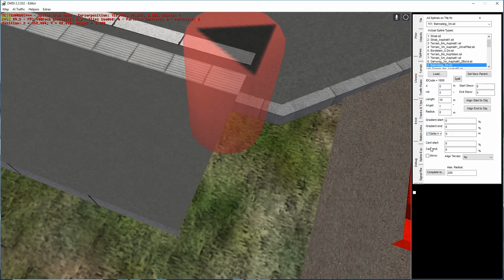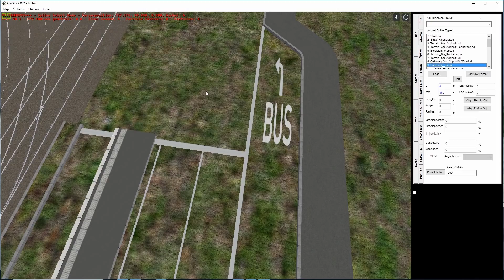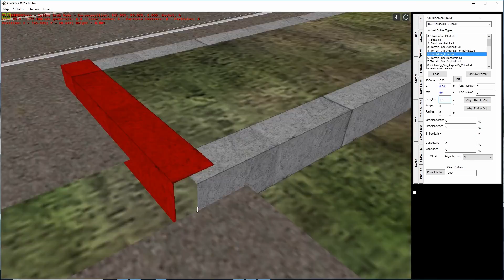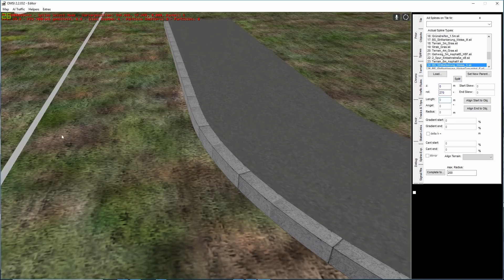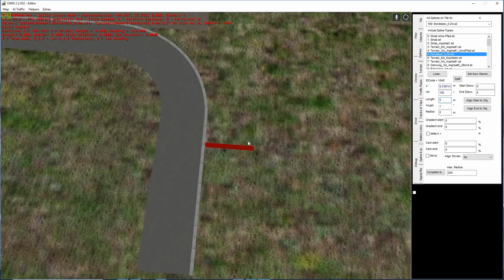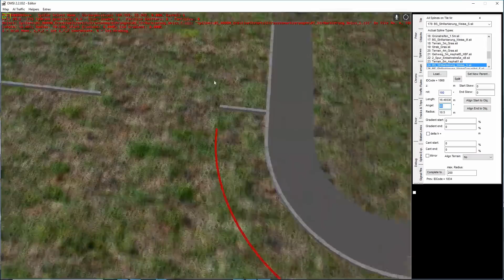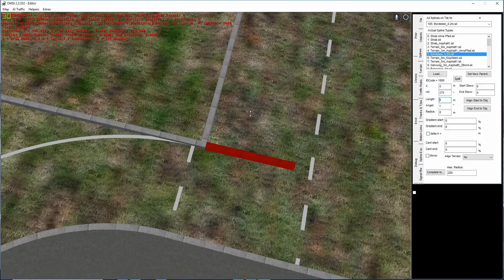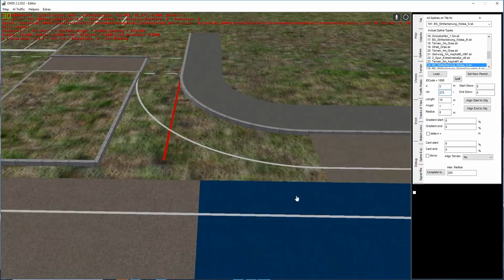Omsi2 Editor | Projekt Freistedter Knoten | 002 | Cmuberi's Play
► Einmal mehr begebe ich mich in den Editor von Omsi und baue eine Map. In diesem Fall handelt es sich um eine Map für Straßenbahnen. Damit der Bus nicht zu kurz kommt, wird parallel noch ein SEV gebaut. Vielleicht kommen früher oder später auch noch andere Buslinien dazu.
Wenn ihr Vorschläge zur Umsetzung/Bebauung von irgendwelchen Stellen der Karte habt, habe ich in den Kommentaren ein „offenes Ohr“ dafür, für anderes natürlich auch.

►ACHTUNG!
Nicht alle verwendeten Objekte und Splines sind frei zugänglich. Ein Teil des verwendeten Material stammt von mir selbst und ist PRIVAT!

► Ihr wollt günstig Spiele kaufen? Dann schaut bei Instant Gaming vorbei. Mit folgendem Link kommt ihr hin und unterstützt mich bei jedem Einkauf.